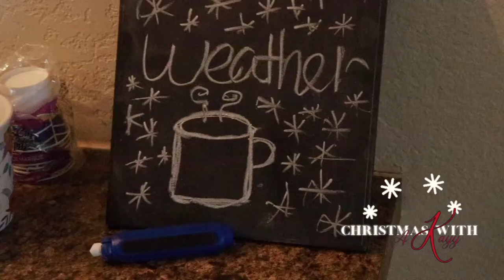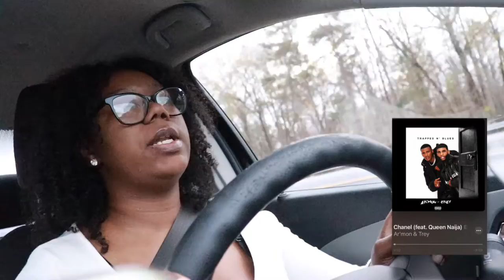Moving AGAIN & Christmas Decor | VLOGMAS DAY 14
Kayy Rache'
What is up. you. guys. and welcome to Christmas With A Kayy, thats me, and it is VLOGMAS DAY 14 FINALLY!!!  To my supporters Im sooo sorry for being MIA for so long but just know, theres content coming. For those of you who are new im excited to welcome you to the family and I hope you love it here. Today's upload is a video that ive been holding on to and im so excited to upload it today on vlogmas day 14. I MOVED OUT at 19. I had so much fun filming this and Shopping!! I hated packing , as you could imagine but im excited to relive these moments. I hope you enjoy.

FILMING
Phone: iPhone 11
FUN FACTS
Age: 20
Sign: Virgo
From: ATL
Grade: College Sophmore
Major: Interior Design
Height: 5'9